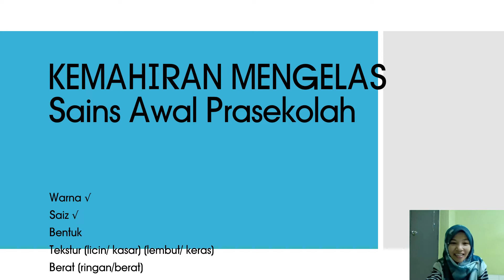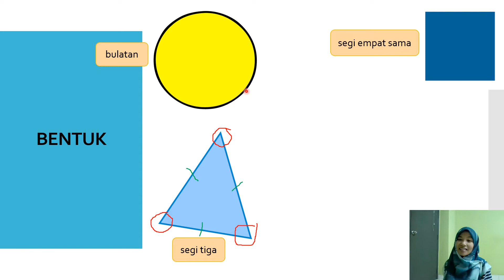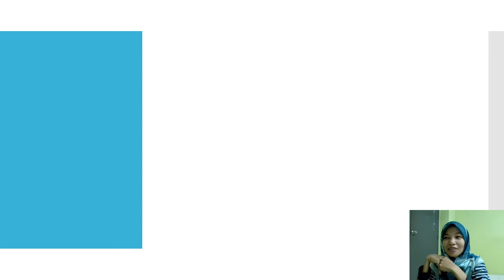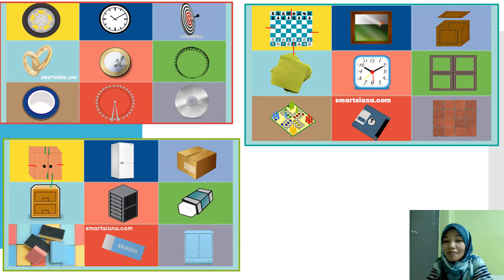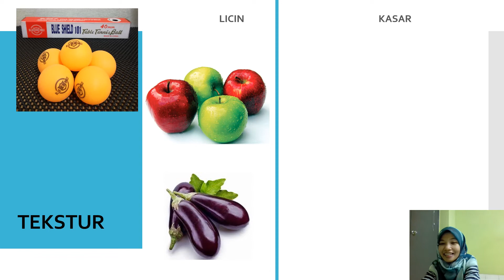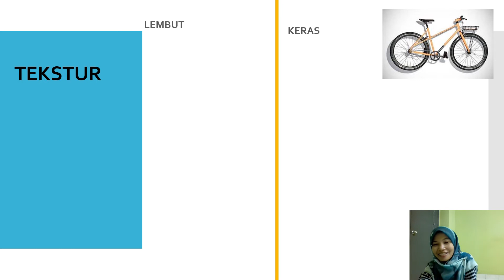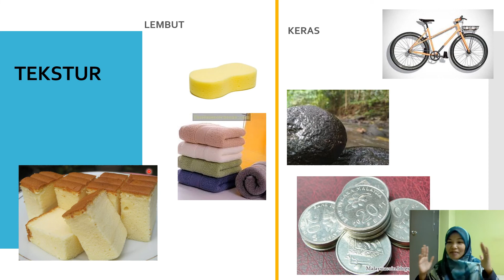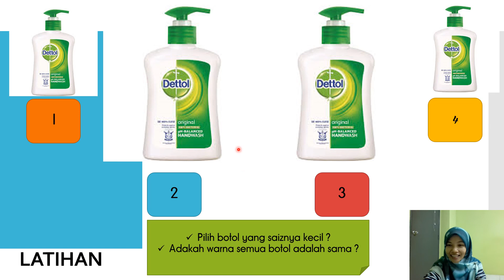KEMAHIRAN MENGELAS SAINS AWAL PRASEKOLAH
1. bentuk
2. tekstur
3. berat